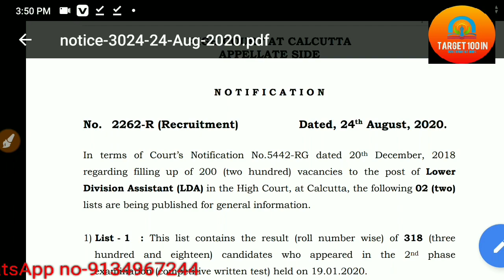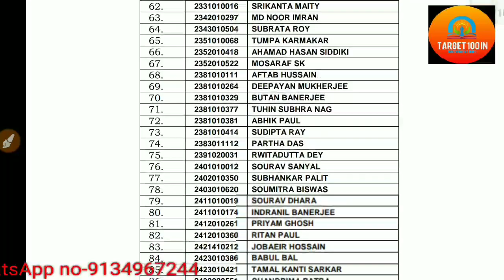রাজ্য সরকারের একটি চাকরির রেজাল্ট প্রকাশ হলো! দেখে নিন কে কে পাস করেছেন! লিস্ট হিসাবে লিংক দিলাম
আজকের এই পরীক্ষার রেজাল্ট দেখার জন্য নিচে দেওয়া লিংকে ক্লিক করুন